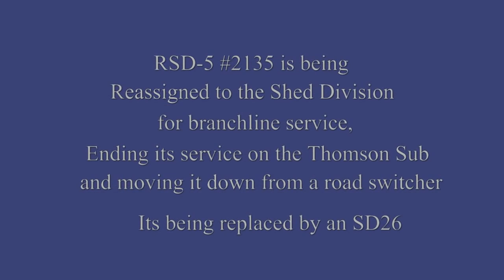Chasing ATSF RSD-5 #2135 on its last revenue run through Thomson Canyon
Going on a bit of fiction here.

"RSD-5 #2135 had been the road switcher power out of Taylor yard for the Santa Fe during the past year or so, however age is catching up with it and the trains aren't getting any shorter. So management around here has managed to wrangle a newly rebuilt SD26 from Argentine to replace the RSD.

 I heard that the RSD would be making its last trip with train #216, the mixed combination train between Taylor Yard and Sousa City (this is the connecting train for the San Francisco Chief). On another note, this is also the last week of passenger operations between these two points for the Santa Fe, Union Pacific will be the only one still operating service between Taylor and Sousa City next week.

I did't manage to get a video of the train pulling out of Hruban Jct, but I did snag it going through the bottom of Thomson Canyon, along with several other railfans as seen in the video. I manged to keep pace somewhat all the way to Sousa City, where I somehow managed to catch the La Junta Bound Santa Fe Local and the UP's City of Denver on separate tracks, the Santa Fe local was running about 2 hours late for some reason or another. I finally lost the train as it entered Taylor Yard for the last time. A UP manifest blocked out the rear of the train and the coach though, oh well.

On my way back home I stopped at the water hole for lunch and a bit of refreshment. As I headed down the road, not a single bit of film left, I saw 2135 tucked in behind a pair of F45's on the Local heading towards La Junta. If only I had a chance to get the dead head in film, they sure didn't waste time sending it south!"

Ok, end of fiction.

I've started a new layout back at home. So thus I've been bringing equipment home to operate and test the layout. The RSD was high on the list to run on my branch line, so thus it came home from the club on Thursday. I decided to film the engine at the club before I bought it home. Is this the last time you'll see the RSD? nope, I've got a Tsunami decoder and mega bass speaker en-route to install int he RSD in the next month or two. So I'll have some video of it running when I get that all installed.

The video is a little faster paced than usual. My usual video camera has decided to take the easy way out and refuse to work, so thus I've been using my camera phone to take video, works just fine, but with no tripod mount and a poor focusing system, it makes mediocre footage. So I kept it brief and to the point.